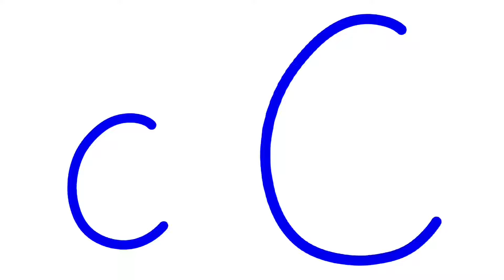How to draw a rabbit or bunny from letter "C" | Easy tutorial | Step by step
Hello everyone!!!

✔How to draw a rabbit or bunny in easy steps for beginners lesson.

✔You can watch the video at slow speed or pause if you want. It is fun to draw a rabbit or bunny,Try to draw and you will like the result.Draw step by step. Happy drawing~